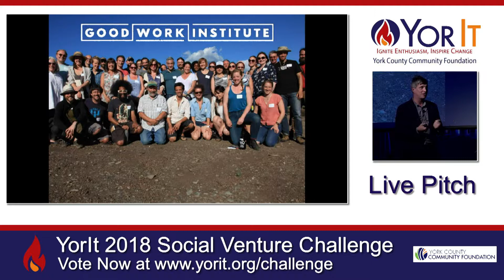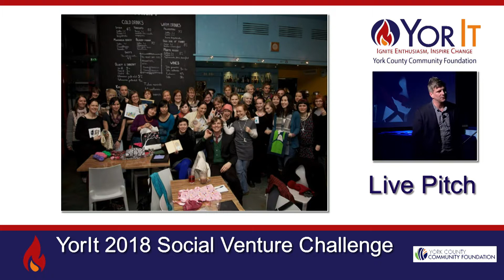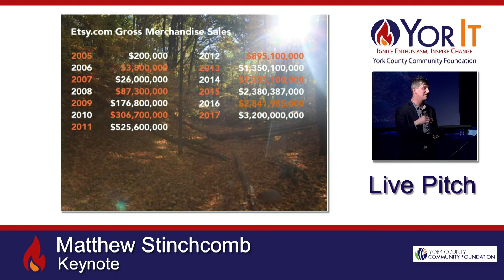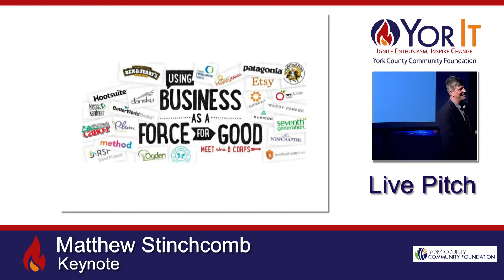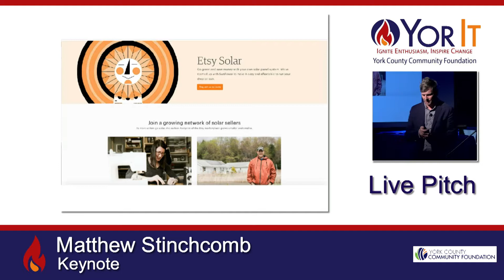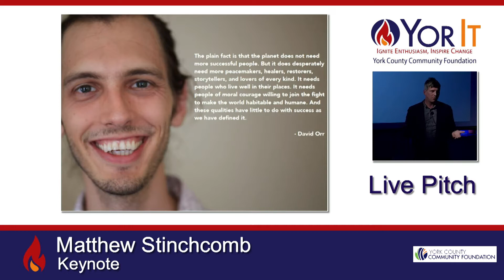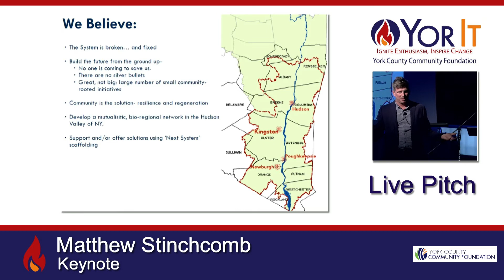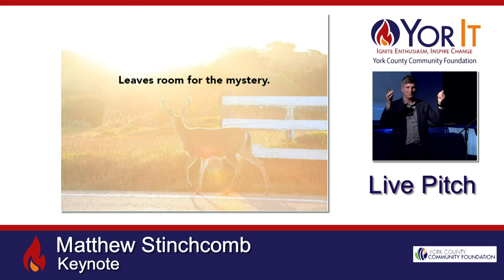YorIt Social Venture Challenge Keynote - Matt Stinchcomb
Matt Stinchcomb, co-founder of Etsy and Executive Director of the Good Work Institute (previously known as etsy.org), gave the keynote address at the 2018 YorIt Social Venture Challenge Live Pitch. He stressed the importance of honoring the people and the place when starting a business as a force for good.

YorIt is an initiative of York County Community Foundation (YCCF) that supports emerging socially-minded organizations adding to the vitality of York. YCCF creates a vibrant York County by engaging donors, providing community leadership, and investing in high-impact initiatives while building endowment for future generations. YCCF holds more than 500 endowed funds and assists donors and nonprofits in reaching their charitable goals, including the YorIt endowment. This means that YorIt memberships go towards ensuring the work of the YorIt Social Venture Challenge will continue to add to the vitality of York County today and forever.